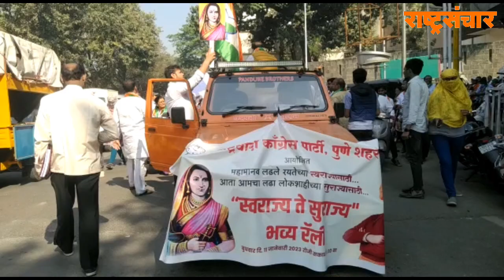इतिहासाच्या चुकीच्या मांडणी विरोधात राष्ट्रवादीकडून पुण्यात स्वराज ते सुराज्य रॅली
सध्या महाराष्ट्रात राजकारण्यांकडून इतिहासाचा बीमोड करण्याचा प्रयत्न केला जात आहे. आपलं राजकीय होत साधण्यासाठी पाहिजे तशा प्रकारे इतिहास दाखवला जात आहे. अशा परिस्थितीत सर्वांना स्वराज्य आणि स्वराज्याची आठवण करून देणे हे उद्देश डोळ्यासमोर ठेऊन राष्ट्रवादी काँग्रेस पक्षाकडून पुण्यात राजमाता जिजाऊ आणि स्वामी विवेकानंद यांच्या जयंतीच्या पूर्वसंध्येला स्वराज्य ते सुराज्य रॅलीचे आयोजन करण्यात आले होते. पुणे शहरातील लाल महाल ते बिबेवाडीतील स्वामी विवेकानंद स्मारक दरम्यान ही रॅली संपन्न झाली. राष्ट्रवादीचे प्रशांत जगताप आणि कार्यकर्त्यांनी ही रॅली आयोजित केली होती.